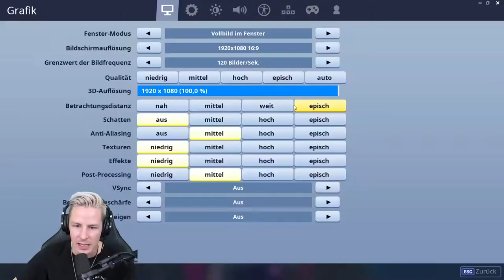Neuer HORROR Hide & Seek MODUS im MEGA TÜREN LABYRINTH in FORTNITE!